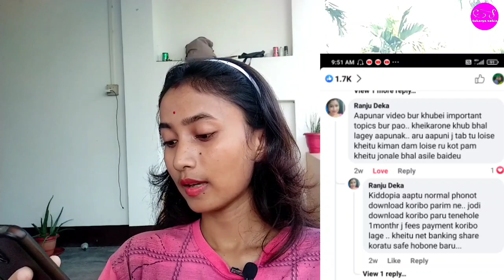হৃদয়ৰ বাৰ্তা(Q&A) Episode 5।। মোৰ চকুৰ তলৰ তিলটো 😢।। পেলুৰ প্ৰতিকাৰ